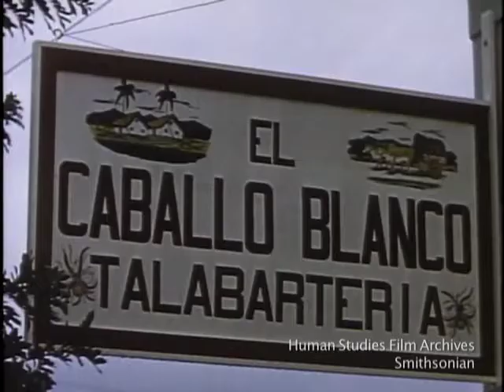1958 Leather and Oxcart Craftsmanship - Costa Rica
Leather and Oxcart Craftsmanship (Costa Rica) (1958): Leather factory and oxcart (carreta) painting -- SILENT FILM CLIP

This film clip is from Thayer Soule's travelogue, Rainbow Lands of Central America, archived in the Human Studies Film Archives, Smithsonian Institution.